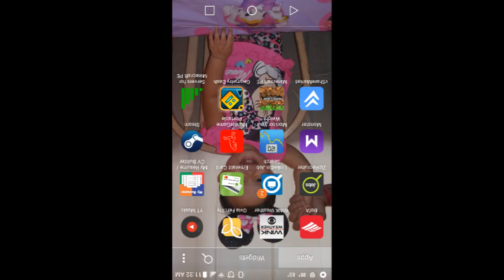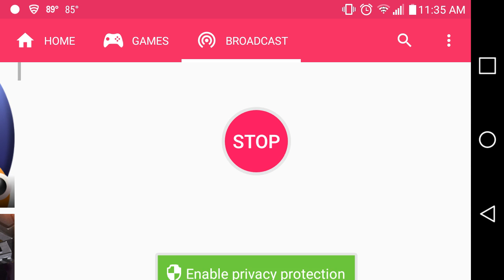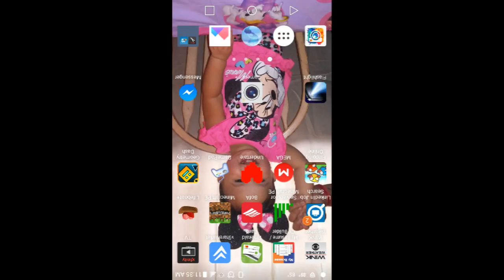Geometrydash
Me pllaying this famf